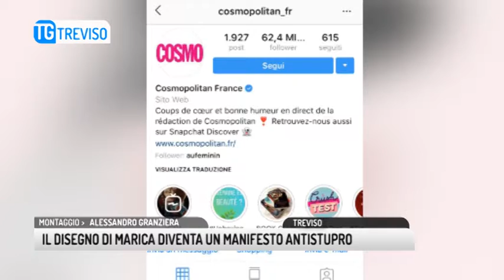TG TREVISO (17/11/2018) - IL DISEGNO DI MARICA DIVENTA UN MANIFESTO ANTISTUPRO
TG TREVISO (sabato 17 novembre 2018) - Un disegno che vale più di mille parole. Marica lo realizza in pochi minuti, d'impeto, una rabbia che trasferisce sul foglio e poi direttamente sul web. Un attimo e quel messaggio raggiunge il cuore di tutto il mondo.